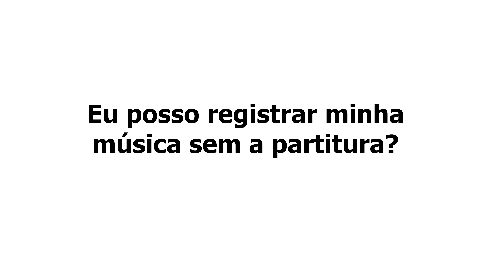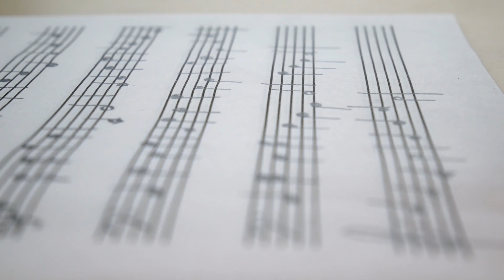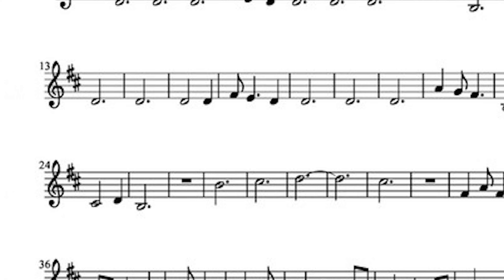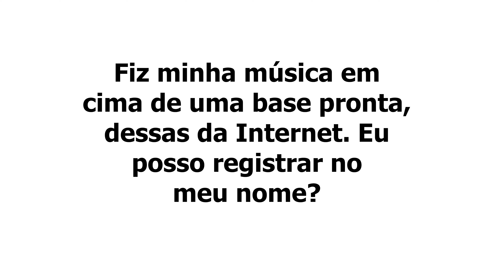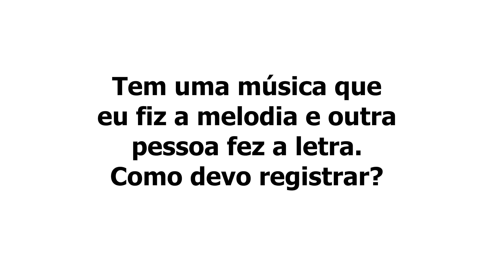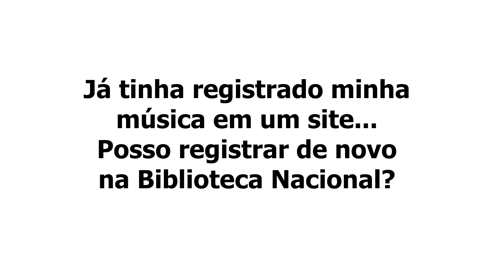10 Perguntas sobre Registro - SM estúdio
SM estúdio
Confecção e Partituras para Registro, Gravações Musicais, Fotografia e Videoclipes.